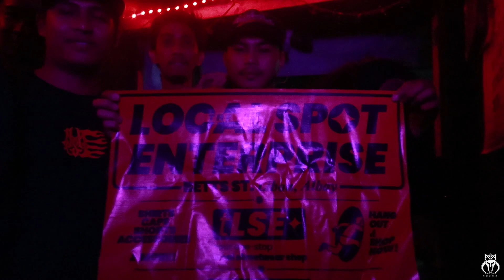CodeBlack ft. LP & Drey (Official Music Video)